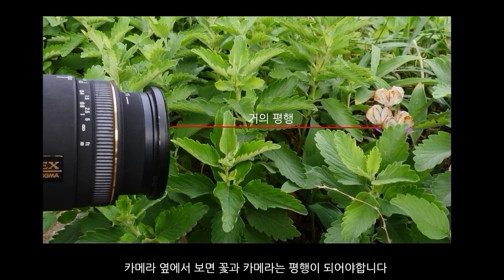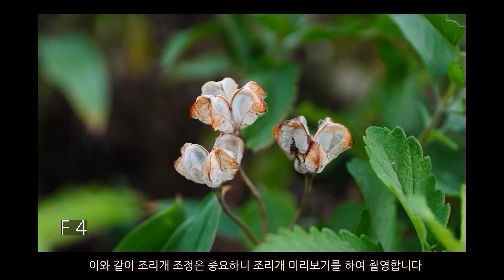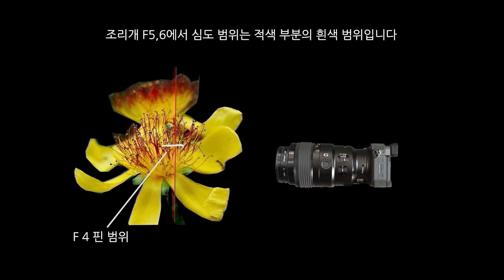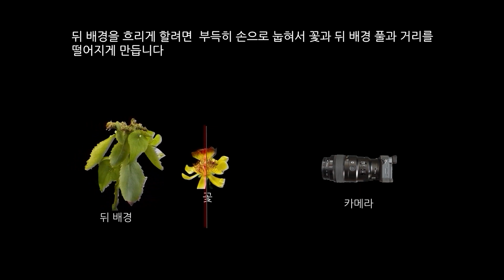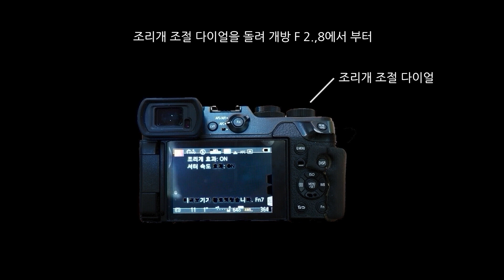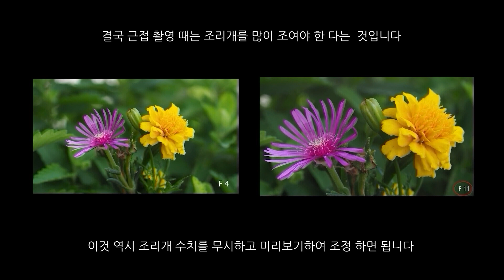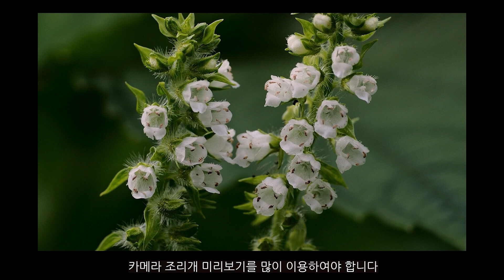카메라 조리개 F 수치 잊고 조리개 미리보기로 심도를 보고촬영하자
카메라 조리개를 의식하지 않고 조리개 미리보기를 이용하여 피사체와 뒷 배경 흐림을 촬영하는 방법이 좋습니다